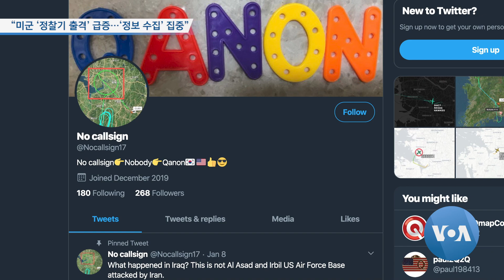[VOA 뉴스] “미군 ‘정찰기 출격’ 급증…‘정보 수집’ 집중”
미국 특수정찰기들의 한반도 출격이 최근 들어 급증하고 있습니다. 최근 북한 김정은 위원장의 건강 이상설이 나오면서 통신 감청과 차량의 움직임을 감시하는 특수 정찰기들의 움직임이 더 강화된 것으로 보입니다. 함지하 기자가 보도합니다. (영상취재: 이상훈 / 영상편집: 강양우)